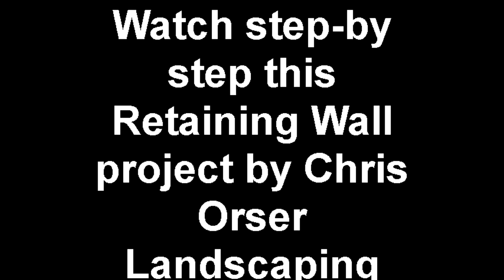Retaining Wall created by Chris Orser Landscaping